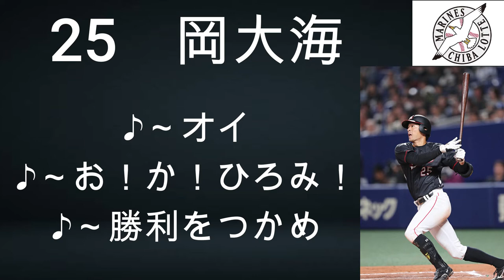【ロッテ】岡大海選手応援歌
透過素材やめました